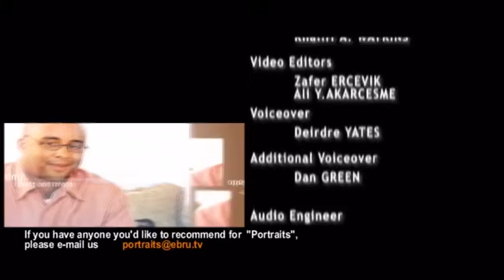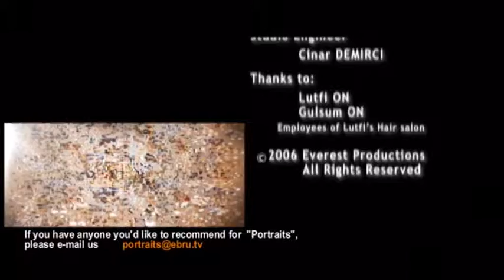Portraits Folge 3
Der starke positive Einfluss, den Einzelne und Familien auf die Gemeinschaft und die ganze Gesellschaft ausüben -- das ist Thema von "Portraits". Die Sendereihe porträtiert vor allem amerikanische Einwanderer, doch auch außergewöhnliche Menschen anderer Herkunft.
Die Sendung will einem breiten nationalem wie internationalem Publikum vor Augen führen, wie vielfältig die Charaktere und Individuen sind, die den Reichtum der bunt zusammengewürfelten amerikanischen Gesellschaft ausmachen- hierzu teilen Menschen verschiedener Kulturen, Glaubensrichtungen und Lebensstile ihre Überzeugungen und auch ihr Privatleben mit uns, und zeigen, wie man trotz kultureller Unterschiede friedlich zusammenleben kann.